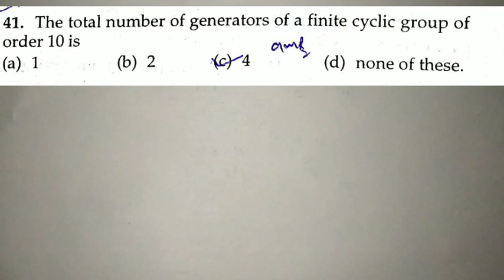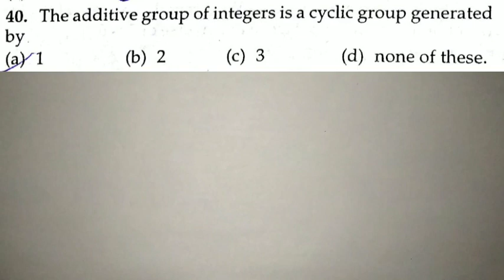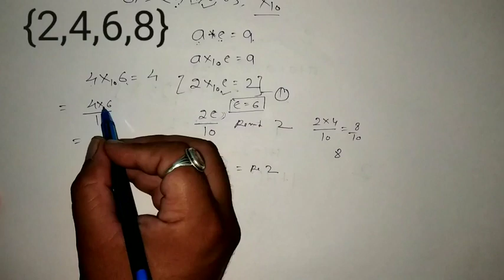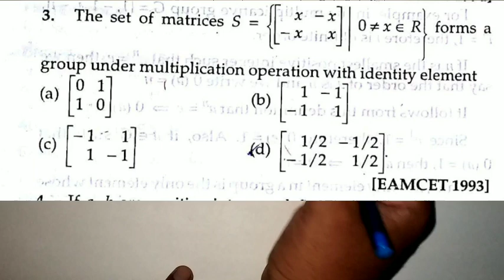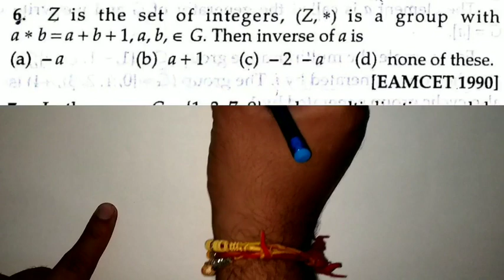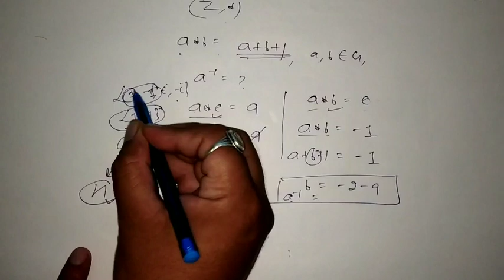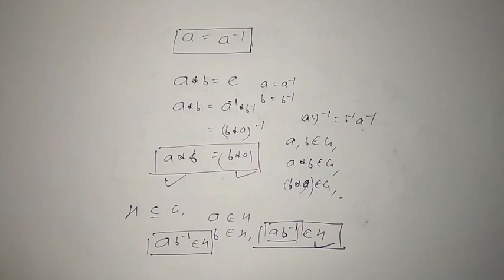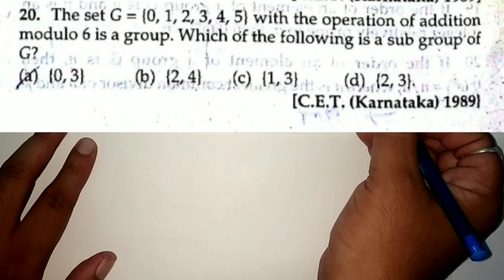Group theory important MCQ for Lt and Lecturer MATHEMATICS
This video is one the best video based on group theory MCQ. in this video i tried to cover all important questions related to group theory. which are of vital importance in exams like Lt and Lecturer MATHEMATICS 💐💐
 for free pdf of this video.